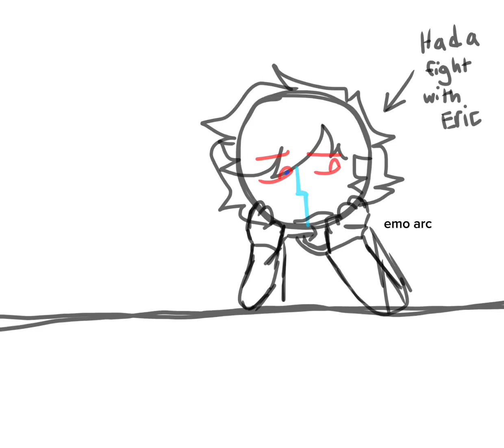Idk a title (Winc)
Characters:

Bio (Mine)

Cosmo/Lamp guy (@EvieEstherr)

Viper (@Ravi_box)